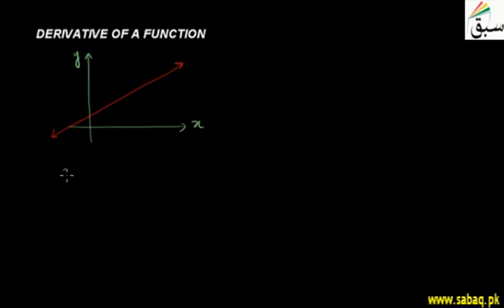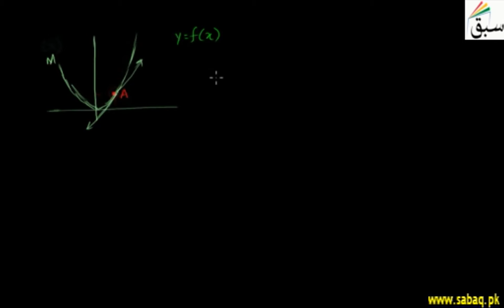Derivative of a Function, Math Lecture | Sabaq.pk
Derivative of a function, slope or gradient, formula
This video is about: Derivative of a Function. Practice tests and free video lectures for Physics, Chemistry, Biology, Math’s, Computer Science, English & more subjects are also available at Sabaq.pk. So, subscribe to Sabaq.pk/Sabaq Foundation now and get high marks in your exams.

CLASSES WE COVER AT SABAQ.PK / SABAQ FOUNDATION:

1. KG
2. Class 1
3. Class 2
4. Class 3
5. Class 4
6. Class 5
7. Class 6
8. Class 7
9. Class 8
10. Class 9
11. Class 10
12. Class 11
13. Class 12
14. Class 13
15. Class 14
16. MCAT
17. ECAT
18. CSS

BOARDS WE COVER AT SABAQ.PK / SABAQ FOUNDATION:

1. FBISE
2. Sindh Board
3. KP Board
4. Balochistan Board
5. Cambridge

STUDY MATERIAL WE OFFER AT SABAQ.PK / SABAQ FOUNDATION:

1. Physics Lectures
2. Chemistry Lectures
3. Mathematics Lectures
4. Biology Lectures
5. English Lectures
6. General Science Lectures
7. Computer Science Lectures
8. General Math Lectures
9. Accounting Lectures
10. Statistics Lectures
11. Advance Accounting Lectures
12. Cost Accounting Lectures
13. Practice Tests
14. Physics Practical
15. Chemistry Practical